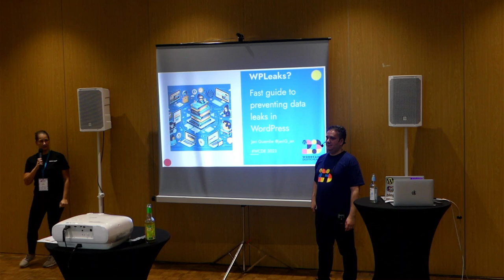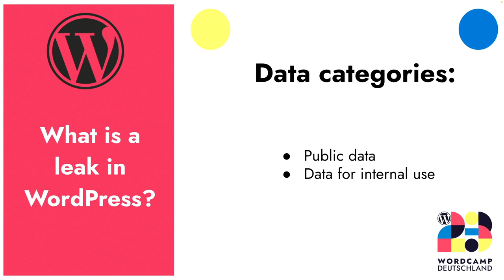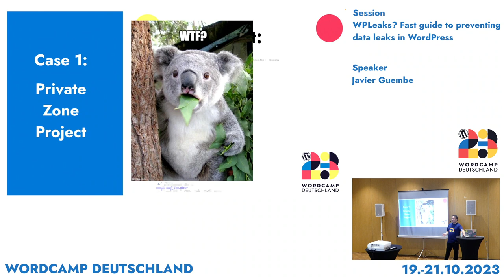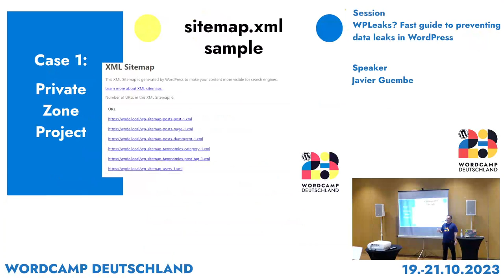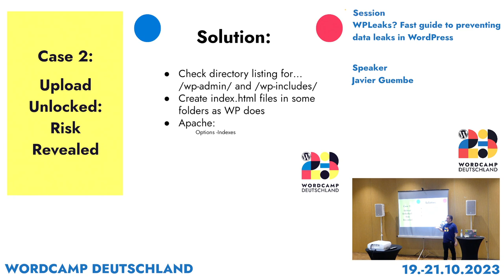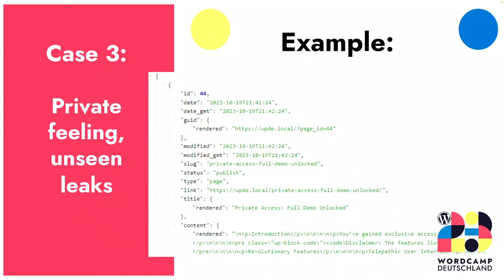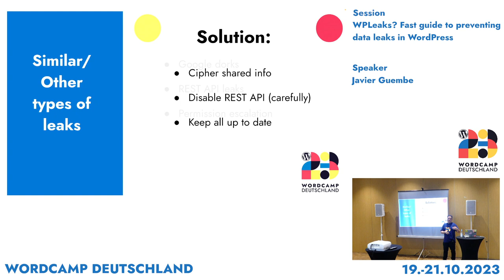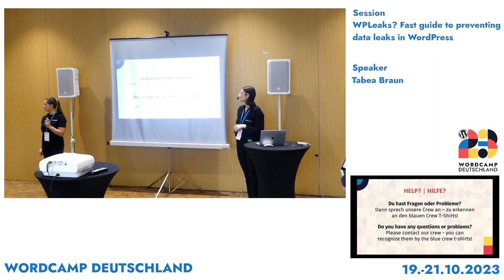Javier Guembe: WPLeaks? Fast guide to preventing data leaks in WordPress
WordPress websites can sometimes have hidden data leak problems, which occur more frequently than one might initially think.

In this talk, I will highlight some common issues concerning data protection in WordPress. We’ll review real examples, discuss why I encountered these issues in certain projects, and I’ll provide tips on how to address them. Whether you’re new to WordPress or have been using it for years, I think it’s essential to be aware of these problems.